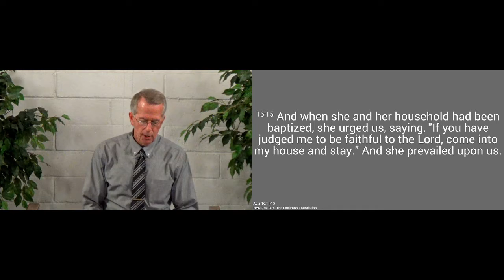210919am - The Lord Opens the Heart - Acts 16.11-15